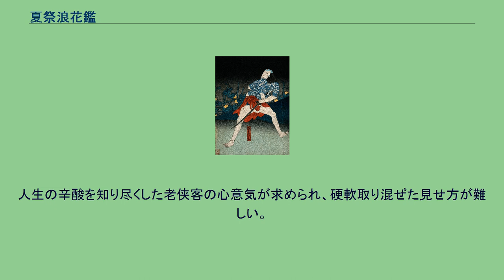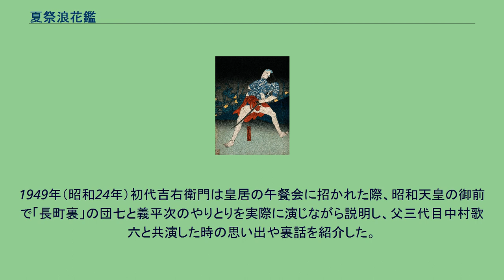夏祭浪花鑑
廣貞筆、四代目 中村歌右衛門の団七九郎兵衛 夏祭浪花鑑（なつまつり なにわ かがみ）は、人形浄瑠璃および歌舞伎狂言の題名。
延享2年7月（1745年8月）に大坂竹本座で初演。
作者は初代並木千柳・三好松洛・初代竹田小出雲。
初演後間もなく歌舞伎化され、人気演目となった。
物語は元禄11年（1698年）冬、大坂長町裏（現在の大阪市中央区日本橋）で起きた魚屋による殺人事件を題材にしている。
全九段。
通し狂言としての通称は『夏祭』。
ただし今日では三段目「住吉鳥居前」（通称： 鳥居前）・六段目「釣船三婦内」（通称： 三婦内）・七段目「長町裏」（通称： 泥場）がよく上演されるので、これらが通称として用いられることが多い。
団七は、幼いとき浮浪児だったのを三河屋義平次に拾われ、今ではその娘のお梶と所帯を持って一子をもうけ、泉州堺で棒手振り（行商）の魚屋となっている。
元来義侠心が強く、名も団七九郎兵衛と名乗り老侠客釣船三婦らとつきあっている。
団七は恩人である泉州浜田家家臣玉島兵太夫の息子磯之丞の危難を救うため、悪人大鳥佐賀右衛門の中間を誤って死なせてしまい、これで入牢となるが兵太夫の尽力で釈放され、罪一等を減じられ堺からの所払いとなる。
一段目：お鯛茶屋 磯之丞の放蕩と琴浦に横恋慕する佐賀右衛門の悪事に、乞食の徳兵衛に自身の落魄ぶりを述べさせ磯之丞を諭すお梶の智略などを描く。
二段目：玉島兵太夫内 磯之丞の放逐。
お梶による夫への除命嘆願により兵太夫が団七の放免を決める。
三段目：住吉鳥居前（通称：鳥居前） 住吉大社鳥居前にはお梶と息子の長松、三婦らが出迎えに来ている。
お梶親子は早速主人の放免に社へお礼詣り。
三婦はたまたま通りかかった磯之丞が駕籠代のことで、悪党のこっぱの権となまの八に絡まれているのを救い、磯之丞を近所の茶屋に行かせる。
そこへ、月代と髭の伸びた団七が役人に伴われて、縄を解かれる。
「これも信心いたす、お不動様のおかげじゃ、また、兵太夫様、おありがとうございます、磯之丞様は私が命に賭けてお守り申します」と喜ぶ団七に、三婦が呼びかけ再会を喜んだあと、新しい着物を与える。
団七は言われるままに床屋に入る。
三婦は「さあ、これで何もかもすっくり行った。・・・着物に煙草入れに・・・しもた！肝心の白旗（白い下帯＝褌の隠語）忘れてきたがな！・・・まあ、ええわい。わしのは今日切りたての初穂。まあ白旗やのうて赤旗じゃがな。・・・これ床の衆！床の衆！」と自分の赤い下帯を脱いで床屋の若い者に渡し悠々と茶屋へ向かう。
入れ違いに磯之丞の愛人琴浦が佐賀右衛門に言い寄れられるが、床から現れすっきりした侠客姿となった団七に救われる。
琴浦を茶屋に逃がす間もなく、佐賀右衛門の子分の侠客一寸徳兵衛が現れる。
「ちょっと待ってもらおうかい」「待ていうのはわしのことかい」「そうよ」「乙に時代に出かけたな」と双方にらみ合いとなって、ついに争いとなる。
「言うをも聞かぬ攫み合い、打ちつ打たれつ止めても、踏み飛ばすやら蹴飛ばすやら、止めぬ仕様も並び立つ、辻札取って二人が中へ、横にこかして機転の楯」の浄瑠璃の通りに二人の争いをお梶が「曽根崎心中」の絵看板で止めに入り、徳兵衛はお梶が以前、自身の難儀を救ってくれた恩人とわかり謝罪する。
また、徳兵衛の女房のお辰が玉島家の家臣だったこともわかり、団七と徳兵衛は互いの浴衣の片袖を交わして義兄弟の契りを結ぶ。
前半部のむさくるしい姿から、「ずっと出でたる剃立ての、糸鬢頭青月代」の竹本の言葉どおり、後半部のすっきりした侠客姿への団七の変わり具合が見ものである。
とくに二代目実川延若は堂々たる容姿と上方の色気を兼ね備えた近代最高の団七であった。
三婦が下帯を床の若い衆に解かせる場面においては、東京では地味に床の店に入るが、上方では三婦が床の者に下帯を持たせ「それ、引いたりしょ」の掛け声から下座音楽に「かんから太鼓」を交える派手な演出となり、いかにも上方らしいサービス満点さが楽しい。
花道の引っ込みの際浴衣のすそを捲り上げようとして下帯のないのに気づき慌てて扇子で前を隠すという、観客の笑いを誘う演出がある。
このあと、扇子で日をかざし内股で小走りに引っ込むのが上方の、「どっこいしょ」と前を押さえながらゆっくりと引っ込むのが江戸の演出である。
団七と徳兵衛の立ち回りは、双方同じ見得をする古風なやり方である。
団七がどことなくもっさりした脂ぎった役柄なのに対...